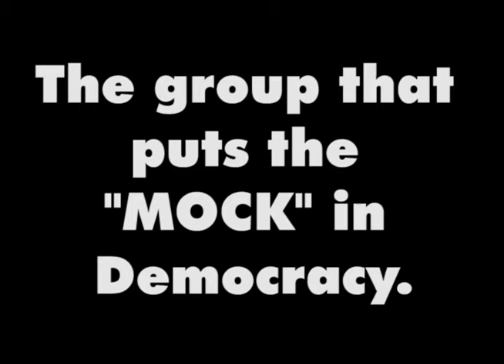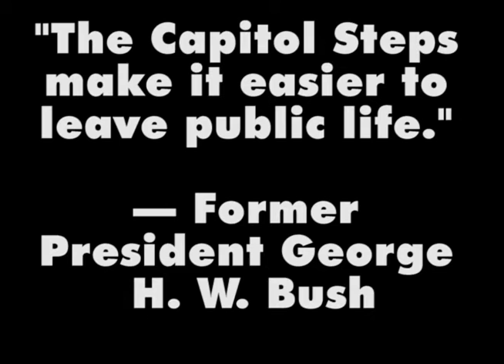The Capitol Steps at the Flynn Center October 25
Political wisecrackers the Capitol Steps return to the Flynn Center on October 25.